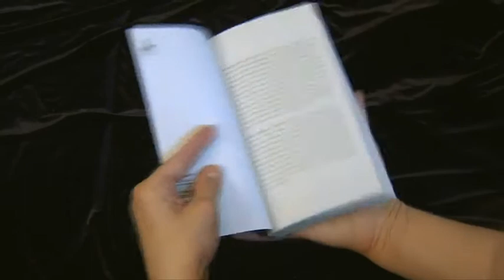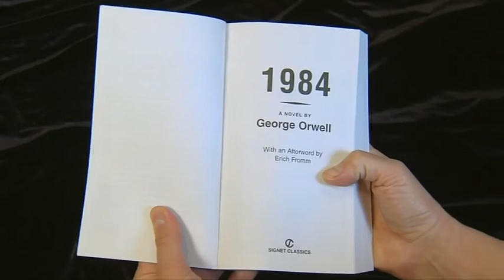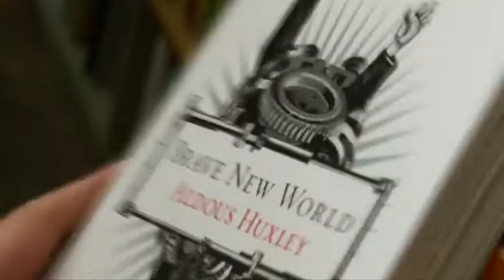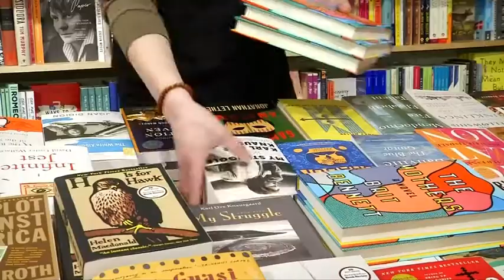1984 by George Orwell is back as bestseller - Daily Mail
A UK-adaptation of George Orwell's 1984 is set to premiere at the Hudson Theatre in New York City on June 22. The play is based off the 1949 novel about a dystopian future in which a fascist regime takes control of England. Sales for the novel have spiked in recent weeks as Trump's administration has drawn disturbing similarities to the Big Brother government in the book.